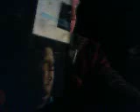DistantCousins LOSING My RElgion @Jon Gronsdahl